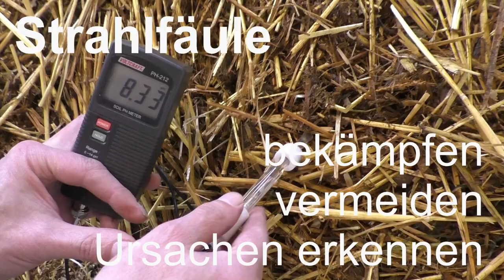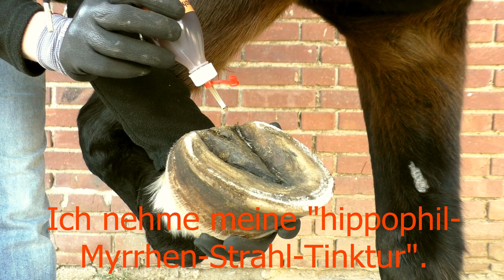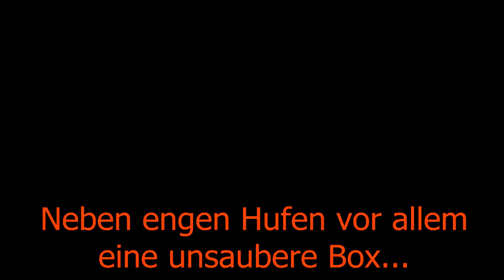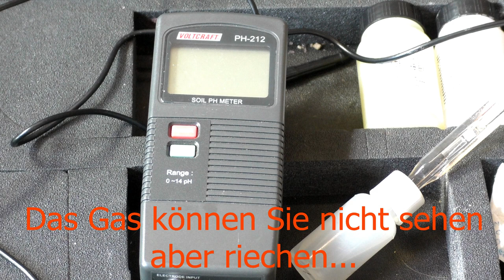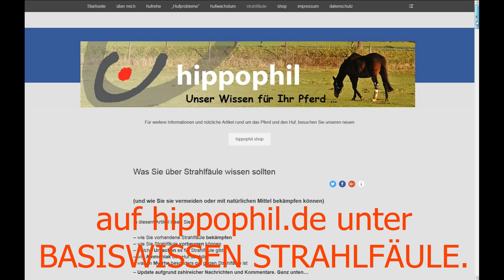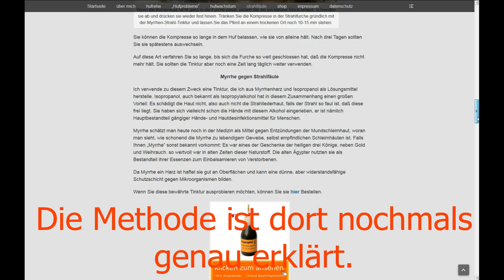Strahlfäule vermeiden, behandeln und Ursachen erkennen - Anleitung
Lernen Sie die Ursachen von Strahlfäule zu erkennen und abzustellen.
Ich zeige Ihnen eine Methode, mit der Sie Strahlfäule wirkungsvoll behandeln und das hartnäckige Übel wieder los werden können.
Lernen Sie die hippophil Myrrhen-Strahl-Tinktur kennen, die auf natürlichem Myrrhen-Harz basiert.